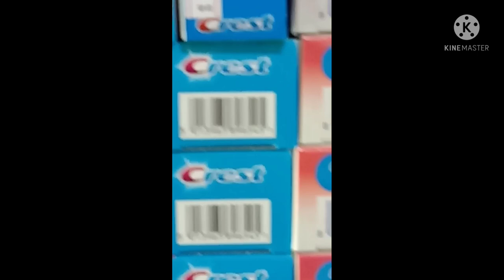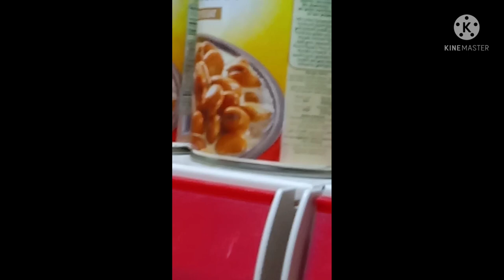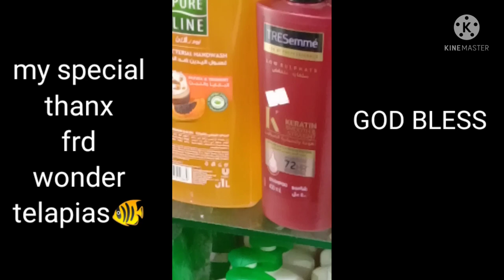2nd dose vaccine